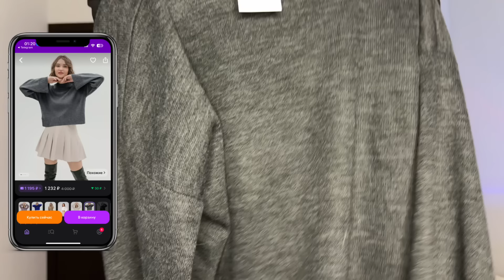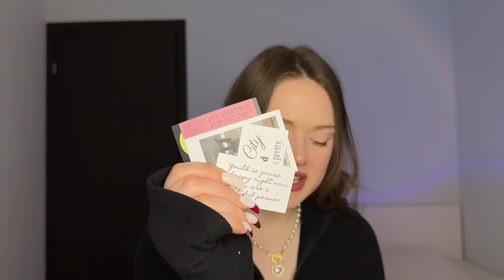распаковка с wildberries//одежда на весну, косметика, плойка luni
ссылочки💌:
2. Блузка рубашка корсетного типа

привет, рада видеть тебя на моем канале.

инст:evacherevichka ☺️